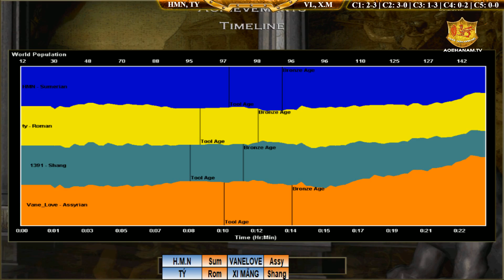2vs2 - C4T3 || Hoàng Mai Nhi, Tý vs VaneLove, Xi Măng ngày 13/11/2018